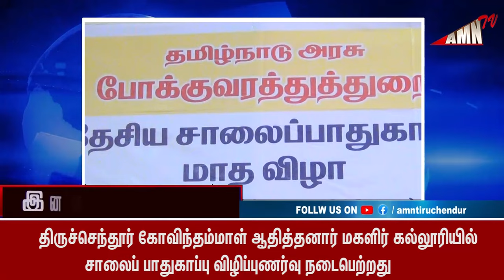Tiruchendur News 23-01-24 | AMN TV